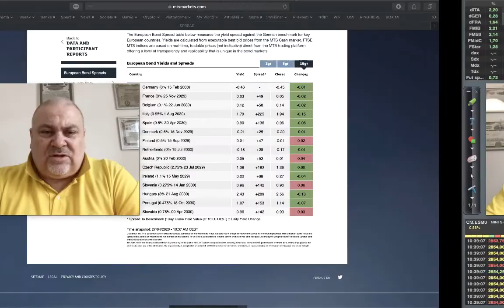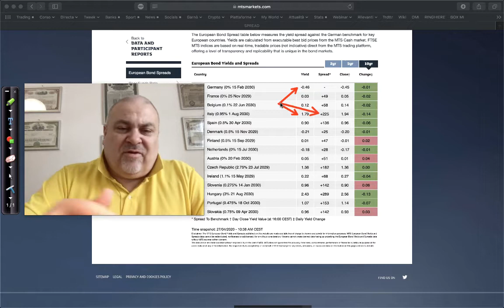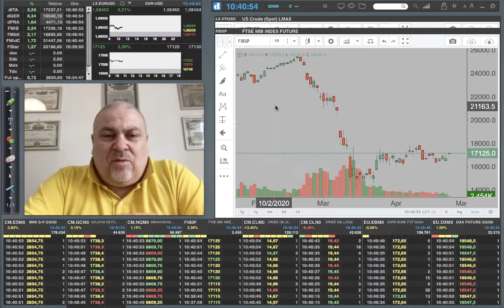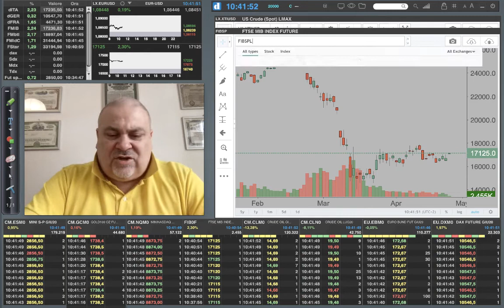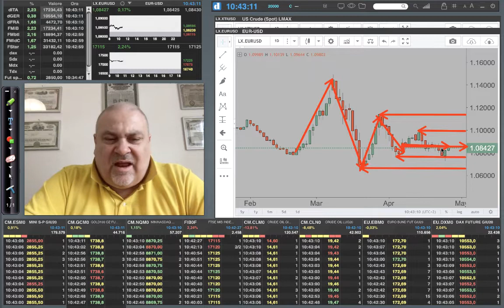Czerwcowy kontrakt WTI znajdzie się poniżej zera? | Davide Biocchi [Directa] | KulisyRynków 27.04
Davide Biocchi - trader z Directa - pokazuje jak obecnie kształtuje się spread między dwoma najpopularniejszymi odmianami ropy - Brent oraz WTI. Dodatkowo zastanawiający jest fakt, jak zachowują się instrumenty skorelowane silnie dodatnio z ropą, jak np. CAD.

Ten tydzień będzie upływał pod znakiem banków centralnych, ze względu na posiedzenie FOMC, które będzie miało miejsce już w środę. Jak to może wpłynąć na główną parę walutową EURUSD? Trader Directy przybliża także kwestie wycen obligacji skarbowych niemieckich oraz włoskich. Jak rynek kapitałowy w Mediolanie reaguje obecnie na pandemię koronawirusa?

Miłego oglądania!

PAMIĘTAJ!